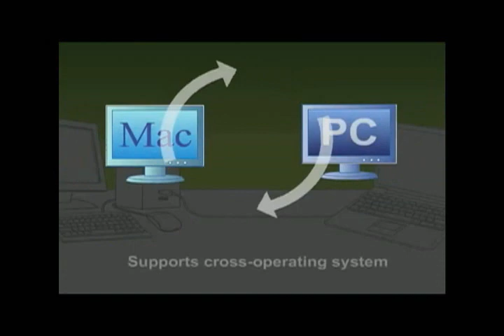File Transfer Cable